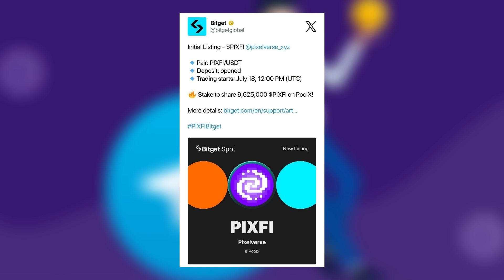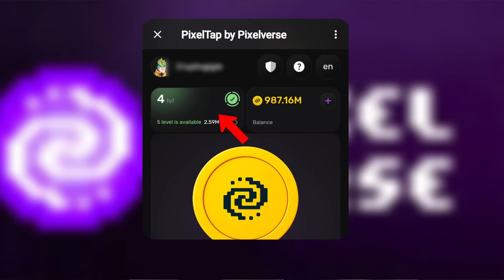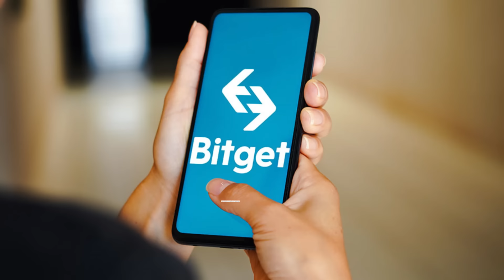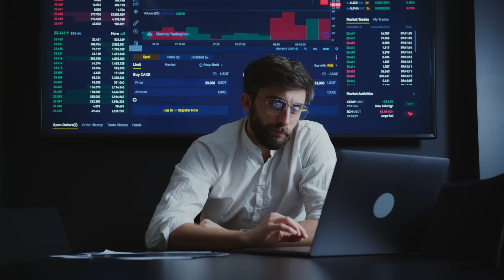Pixelverse Exchange listing announced | Must Do these steps to claim big airdrop in hindi/ urdu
Tap to earn in hindi
hamster kombat real or scam
How to earn money tap to earn
Screen tap to earn free crypto
Free airdrop tap to earn